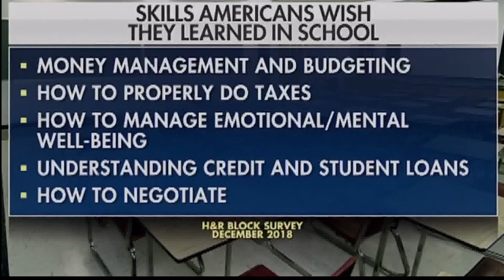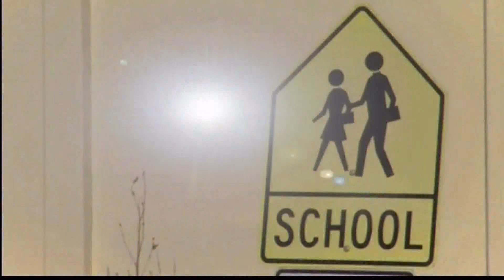Study On How Helpful Knowldege From School Is In Real World